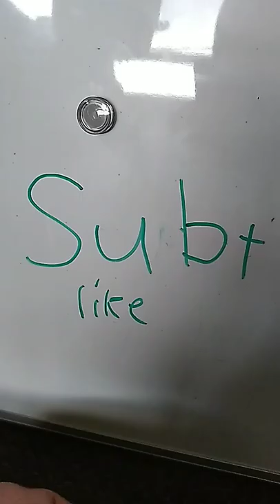June 15, 2022